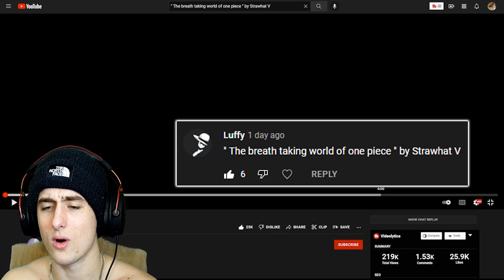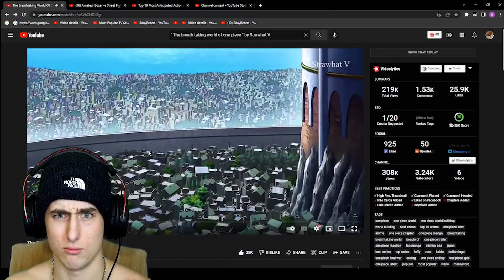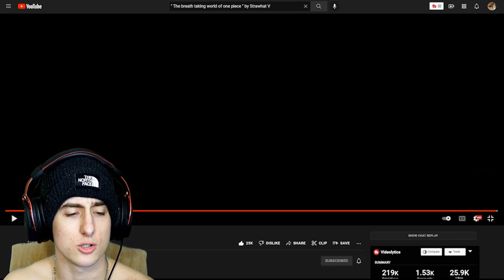The Breathtaking World Of One Piece *REACTION*